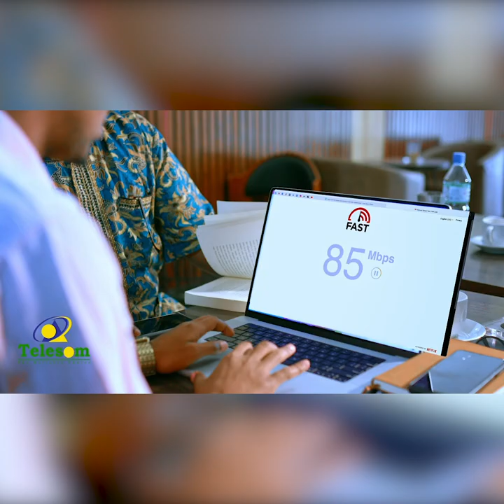Ciidanka qaranka waa iinay dalkooda ka difaacaan gardarrada Puntland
Taliyaha Ciidamada Qaranka Somaliland ayaa sheegay in ciidamadan qaranku tacab badan geliyey, loogana baahan yahay "inay dalkooda ka difaacaan gardarrada Puntland"